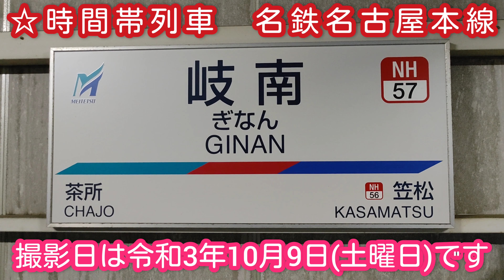🕰️時間帯列車 名鉄名古屋本線🕰️ 岐南駅 笠松・新木曽川方面 19時台列車